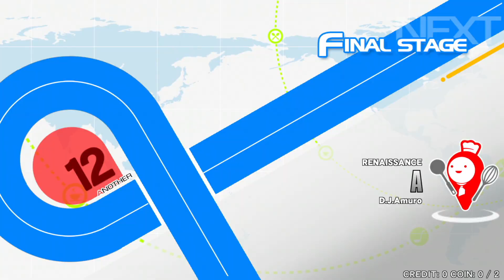[beatmania IIDX] A SPA (2nd)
Option: RANDOM